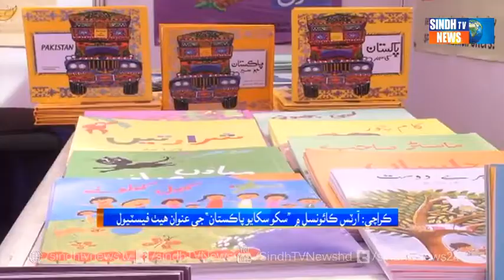Ameena Saiyid's comments to Sindh TV News regarding the Pakistan Learning Festival, December 2021